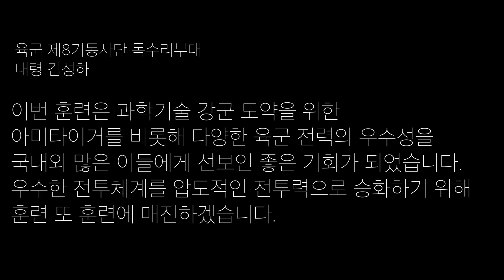Quân đội Hàn Quốc tiến hành diễn tập cơ động hoả lực có bắn đạn thật quy mô lớn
Quân đội Hàn Quốc tiến hành diễn tập cơ động hoả lực có bắn đạn thật quy mô lớn. Cuộc diễn tập diễn ra vào ngày 20/9/2022 tại thao trường Trung tâm huấn luyện Jinjin nhằm thể hiện tính ưu việt, khả năng cơ động lực lượng, hoả lực hùng hậu cùng với các hình thái tác chiến mới trong chiến tranh hiện đại. Sự kiện do Tổng tham mưu trưởng quân đội Hàn Quốc Park Jeong-hwan chủ trì với sự tham dự của hơn 1.800 người, bao gồm các tướng lĩnh từ 25 quốc gia ở nước ngoài, các quan chức quốc phòng, quan chức công nghiệp quốc phòng, đại sứ tại Hàn Quốc và các sĩ quan quân đội. Trong cuộc diễn tập đã huy động một lực lượng gồm 600 binh sĩ cùng với 21 loại phương tiện khí tài chiến đấu như xe tăng chiến đấu chủ lực K-2, pháo tự hành K-9, máy bay trực thăng tấn công AH-64,. Đây là lần đầu tiên Quân đội Hàn Quốc quay trở lại diễn tập cơ động hoả lưc quy mô lớn kể từ năm 2018.